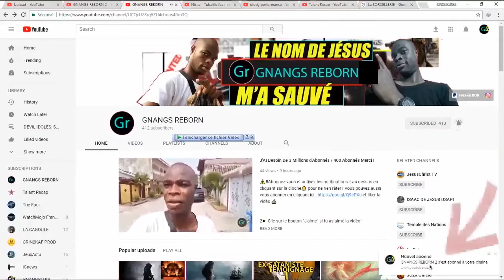J'AI DÉCOUVERT LA FACE CACHÉ DE CETTE FEMME